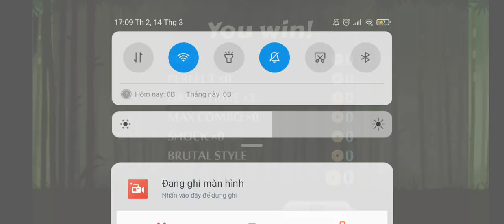Shadow Fight 2 survival 1.0.0 first test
Alright, it took me 2 weeks to only search the resources of the game which are called assets. Returning to 1.9.21, the game looks different because its changed feature of the gameplay and some battles have been omitted.
I tried to apply the origin stages.xml which only contains 21,47 Kbs. As the result, it didn't work for the first time and I tried so many times. Finally, it works perfectly but I desired it to have a realistic origin of 1.0.0 so I put the original bamboo_grove as the video played. 1.0.0 has how enemies can we face and {0} / {0} rounds